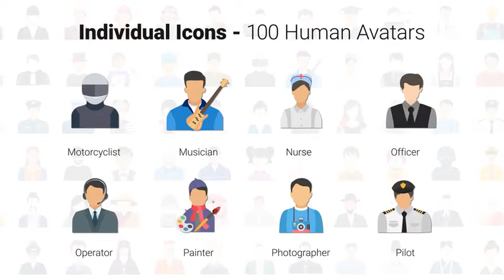100 Human Avatars Icons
Detailed In Animations
Very Easy to Use Structure
Scaleable Files.
Voiced Tutorial! Shows how to Use Project with Workflow
Universal Expressions
Older After Effects File Included